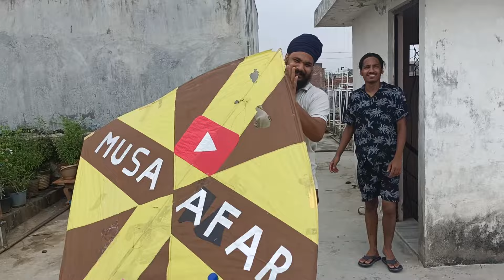6 Feet Huge kite flying at 15 august \ 15 August Kite Flying 2024 part 2 \